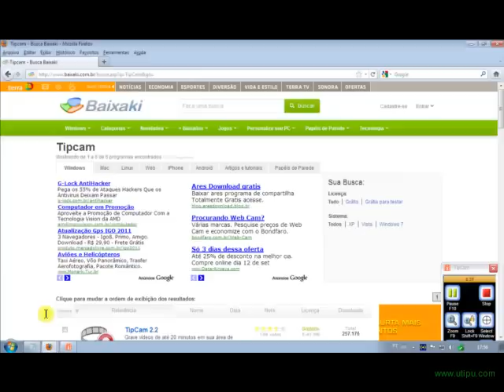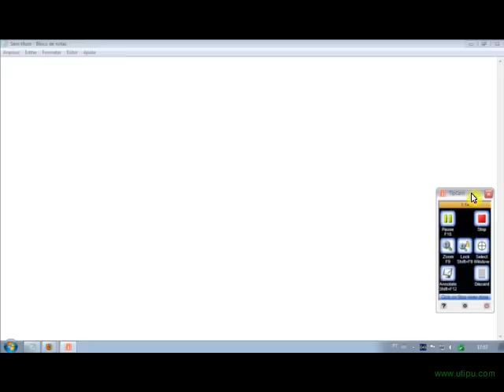programa para fazer video aula